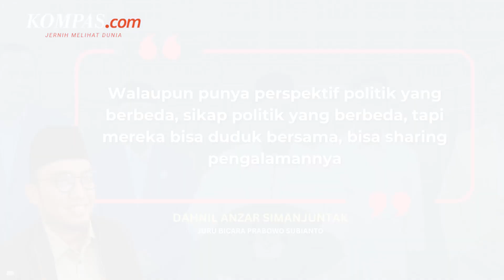Prabowo Ingin Diskusikan Susunan Kabinet dengan Jokowi, SBY, hingga Megawati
Setelah penetapan Presiden dan Wakil Presiden terpilih oleh KPU RI pada Rabu (24/04/2024), Prabowo Subianto mengungkapkan keinginannya untuk duduk bersama dengan para mantan presiden, termasuk Joko Widodo, Susilo Bambang Yudhoyono, hingga Megawati Soekarno Putri.
Dalam upaya membangun kerja sama lintas generasi, Prabowo ingin mengadakan diskusi ala "klub presiden" untuk mendengarkan pengalaman masing-masing mantan pemimpin meskipun memiliki perspektif politik yang berbeda.
Penulis: Fitria Chusna Farisa
Penulis Naskah: Muhammad Daffa Satrio
Narator: Muhammad Daffa Satrio
Video Editor: Wildan Yudistira
Produser: Sherly Puspita